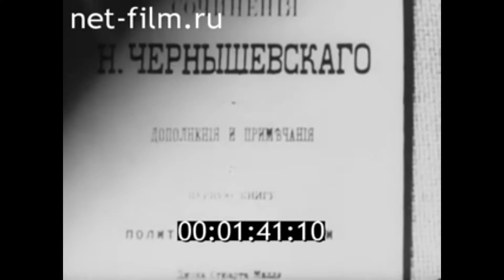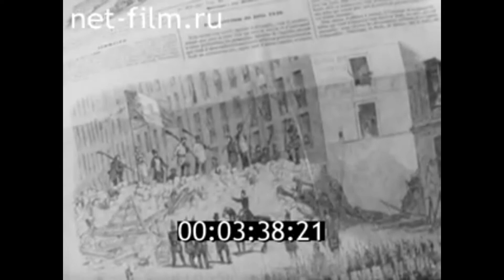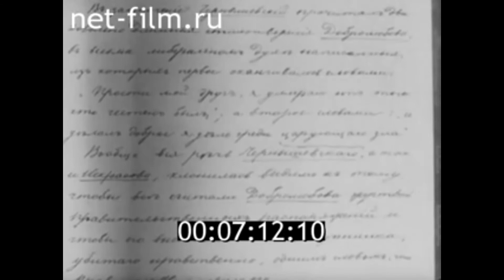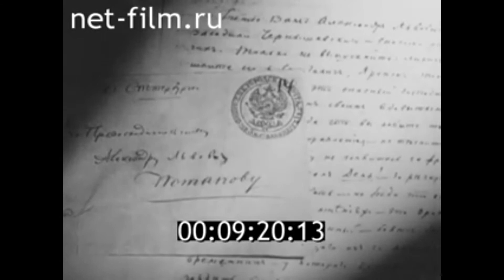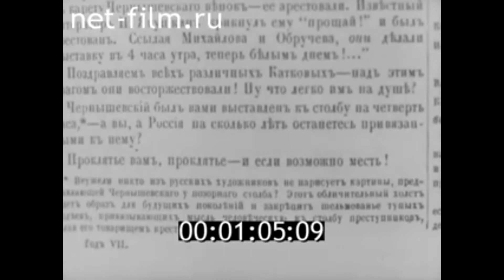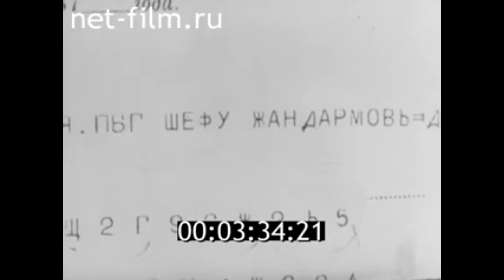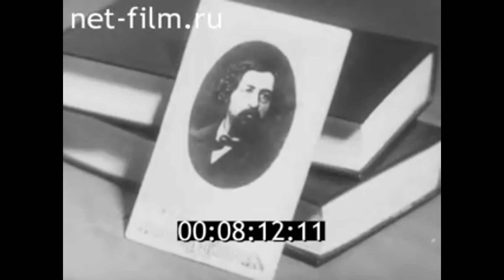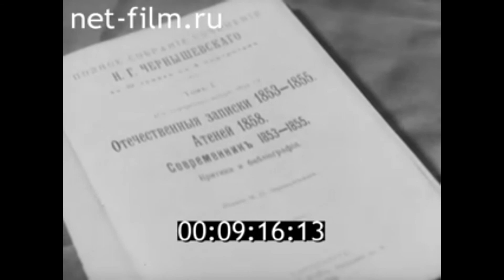Чернышевский (1969)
Документальный фильм "Чернышевский"

Проведена реставрация звука.
Аннотация: фильм рассказывает о жизни и деятельности выдающегося русского революционера-демократа Н.Г. Чернышевского.
Студия: Нижне-Волжская студия кинохроники.
Съемки: весна-зима 1969 г.
Режиссер: Ю. Чибряков
Авторы сценария: В. Попова, Ю. Чибряков
Операторы: Ю. Селиванов
Звукооператор: Н. Дорофеева
Другие авторы: Н. Суровцев
Места съемки: Ленинград (Санкт-Петербург), Саратовская область, Республика Саха (Якутия), Иркутская область